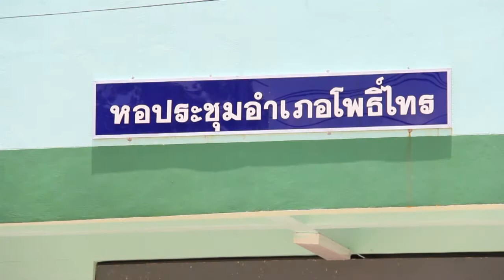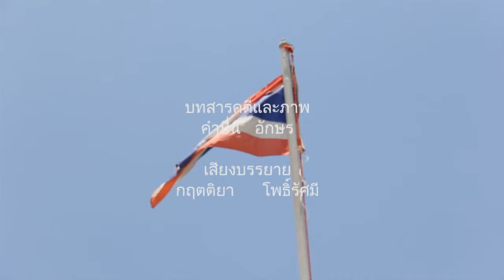ประชากรไร้สัญชาติยังรอคอยการแก้ไขสถานะ